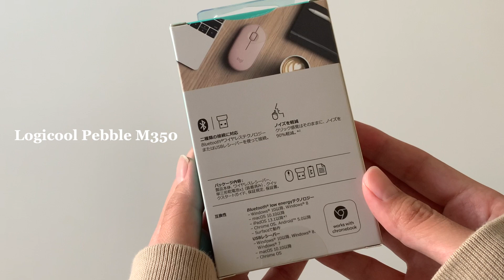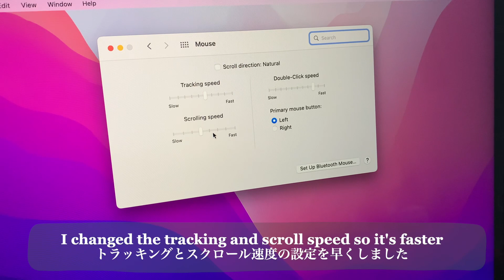Logitech Pebble M350 unboxing & first impressions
hello~
I recently got a new laptop for work and needed a portable Bluetooth mouse so I finally got my hands on the Logitech / Logicool Pebble M350 mouse in rose pink. I realized that my first impressions might have sounded negative but I think I just had high expectations especially after using the MX Master 3 🤔 I really do like it though! It's cute and affordable and get's the job done 😌

ロジクール Pebble M350 静音ワイヤレスマウスローズピンクを開封しました。MX Master 3を使っていたせいかPebbleの期待が上がっていたかもしれません、、ので正直な第一印象を動画に入れました。結論すごく気に入ってます！お手頃なワイヤレスマウスで持ち運びに使いやすいです〜